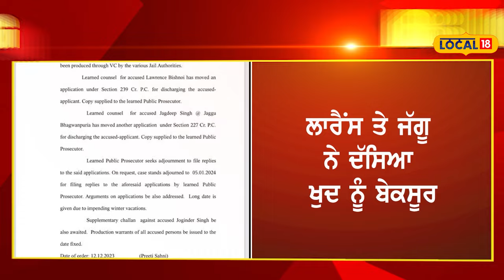'ਅਸੀਂ ਨਹੀਂ ਮਰਵਾਇਆ Sidhu Musewala' Lawrence Bishnoi ਤੇ Jaggu Bhagwanipuria ਦਾ U-TURN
ਸਿੱਧੂ ਮੂਸੇਵਾਲਾ ਕਤਲ ਕੇਸ 'ਚ ਅੱਜ ਲਾਰੈਂਸ ਬਿਸ਼ਨੋਈ ਅਤੇ ਜੱਗੂ ਭਗਵਾਨ ਪੁਰੀਆ ਦੇ ਵਕੀਲ ਸ਼ੈਲੀ ਸ਼ਰਮਾ ਨੇ ਅਦਾਲਤ 'ਚ ਅਰਜ਼ੀ ਦਾਇਰ ਕੀਤੀ ਹੈ